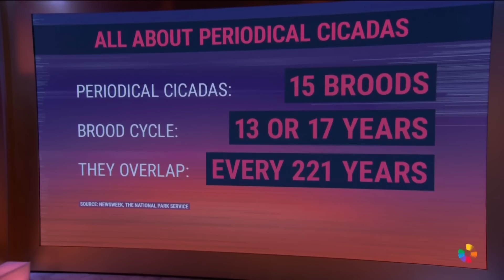Two broods of cicadas will emerge this summer at level not seen since 1803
A trillion cicadas will emerge this summer at a level not seen since 1803. Two different broods of the insects will make their way to several parts of the U.S.